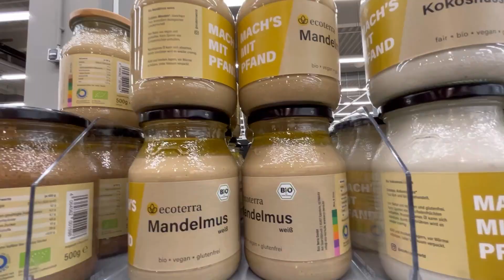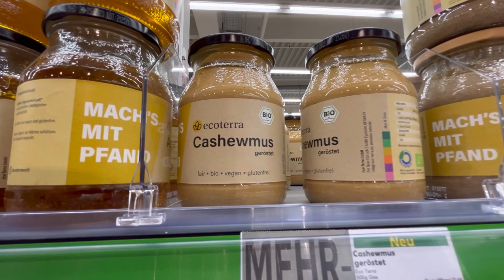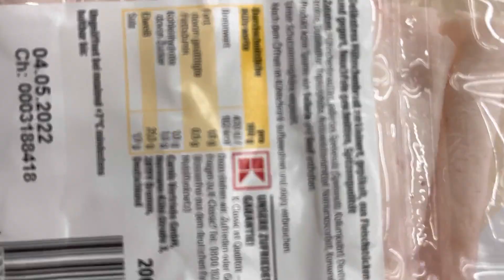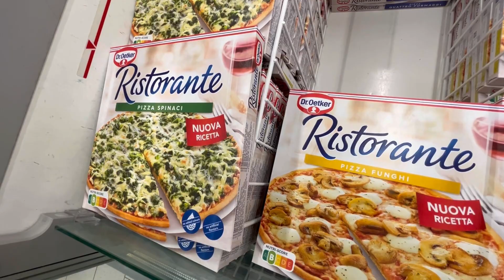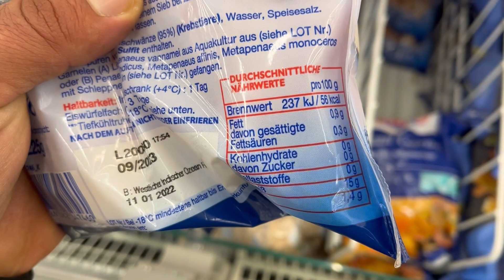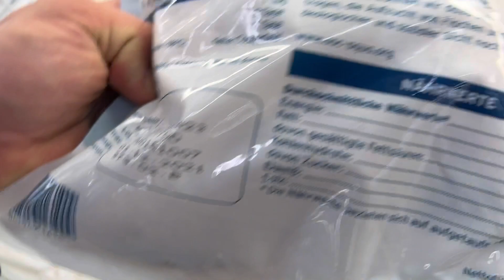BODYBUILDING EINKAUF für maximalen Muskelaufbau